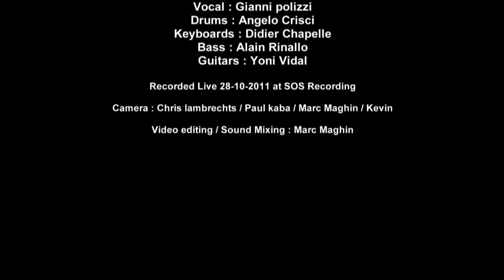Gianni Polizzi Live @ SOS Recording "Marguerite" ( tribute to Cocciante )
Gianni Polizzi Live @ SOS Recording

Song : Prendimi

Vocal : Gianni Polizzi

Drums : Angelo Crisci

Keyboards : Didier Chapelle

Bass : Alain Rinallo

Guitars : Yoni Vidal